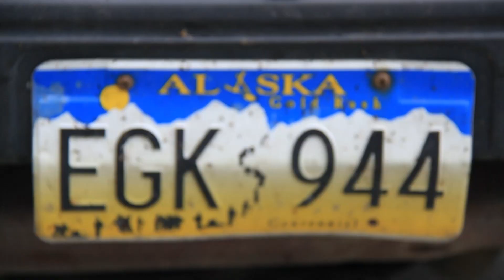O surfista Sérgio Laus atrás das mais poderosas ondas de pororoca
Junto com o surfista Sérgio Laus, o programa viaja para a Amazônia, o Alasca e a China atrás das mais poderosas ondas de pororoca do mundo.